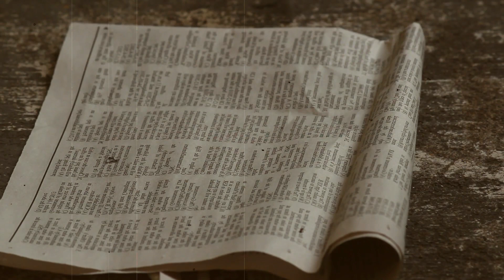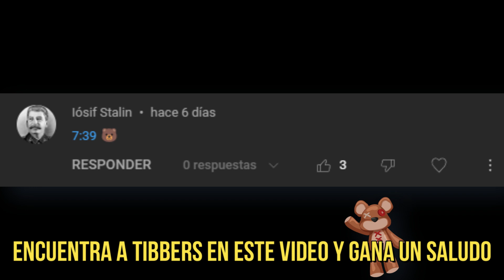El experimento Japonés más cruel | Amor Maternal